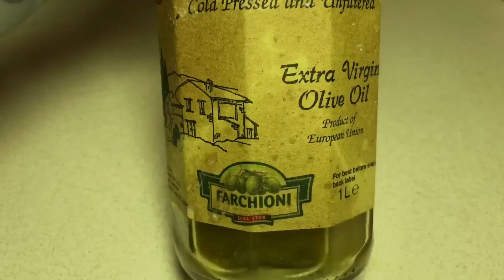Cum curăț pensulele/burețeii de make-up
Cu ce filmez : camera telefonului iPhone 7 plus